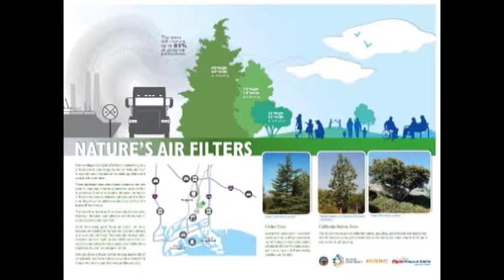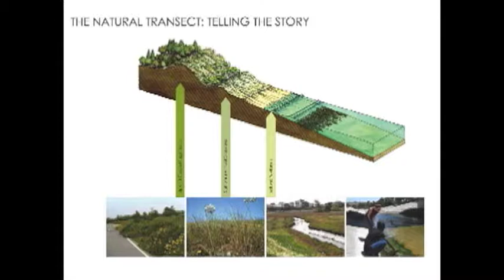Melani Smith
09.11.14 PALAPA I: Professional Architects, Landscape Architect, and Planners Assembly, Hyperion Treatment Plant Environmental Learning Center.